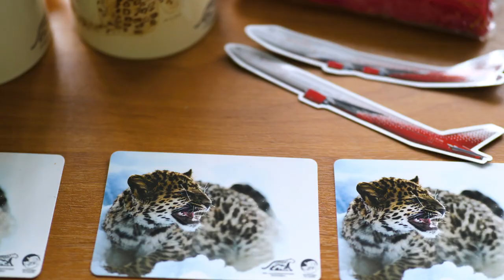Leopard in Vladivostok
Boeing 777 с ливреей Дальневосточного Леопарда прилетел во Владивосток на свою вторую годовщину.